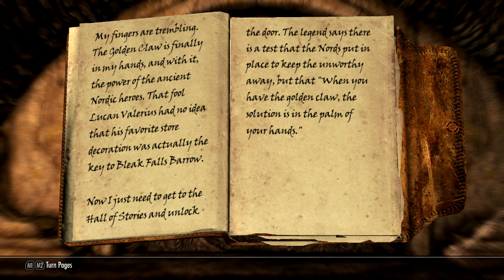Into Bleak Falls Barrow | SKYRIM | Ep. 3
Still testing things out here. Made the video longer this time. Time to go to (usually) first dungeon.